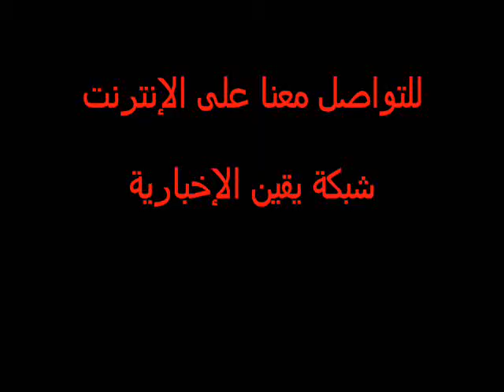إجتماع البديل يفيد بسلمية جمعة 29 يوليو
فى إجتماع بجريدة البديل صباح يوم الأربعاء بين الثوار و الجماعة الإسلامية وكلاهما أفاد سلمية الجمعة مقبلة جمعة 29 يوليو